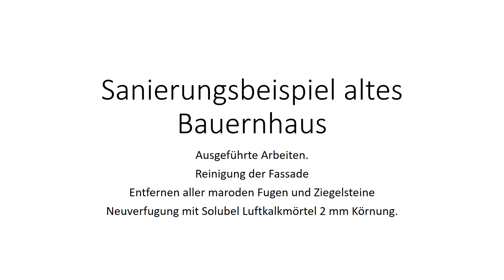Sanierungsbeispiel altes Bauernhaus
Auch extrem stark verunreinigte Fassaden können wir schonend mit unserem System Reinigen.
Sie haben noch Fragen zum Thema Fassadenreinigung , Neuverfugung so nutzen Sie unser Kontaktformular auf unserer Webseite